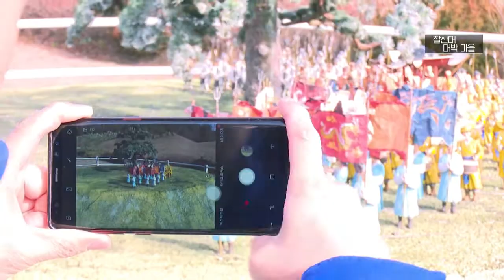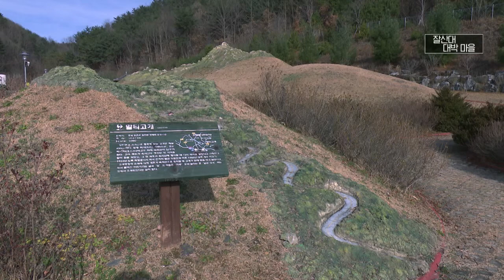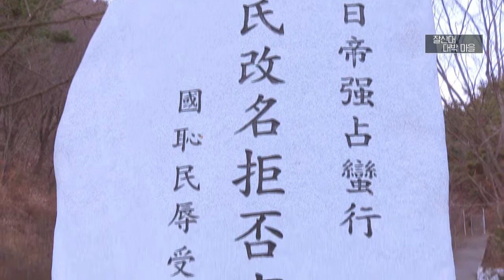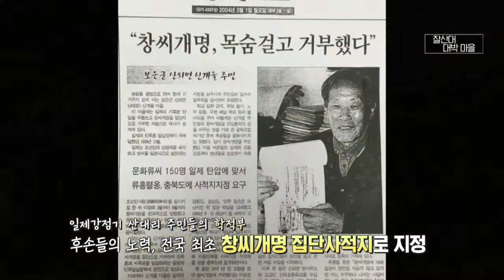잘 살아서 대박 터진 잘산대 마을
월~금 오전 08:30 ~ 09:30